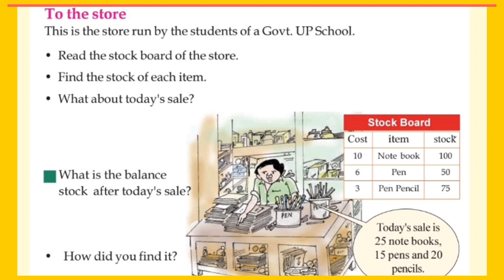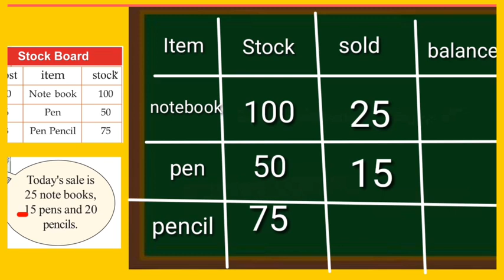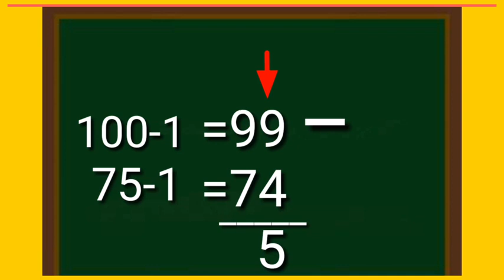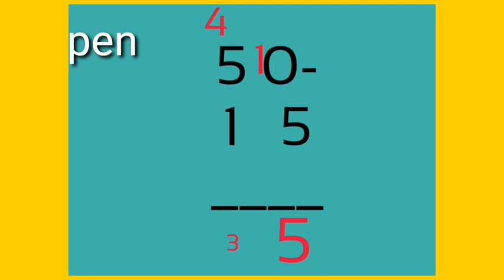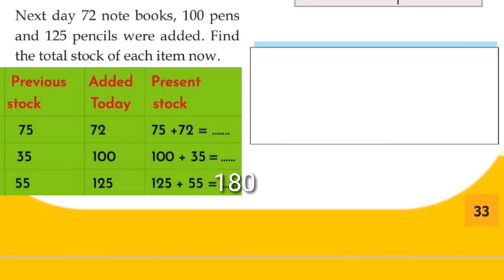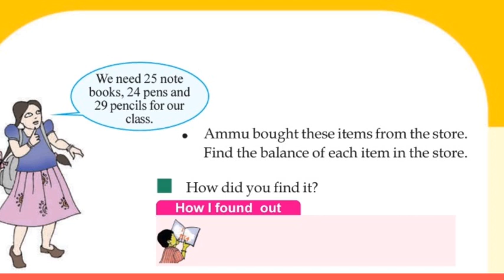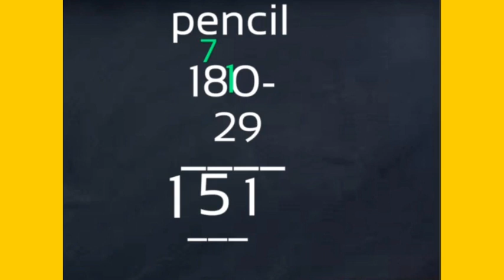October 8, MATHS STD 3 LET'S TAKE AWAY